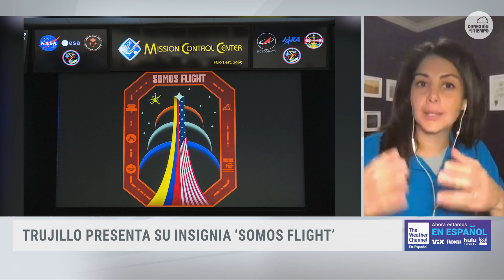Diana Trujillo: Somos Flight Parte ▶️1 | The Weather Channel en Español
"SOMOS FLIGHT" Es la frase que define a la ingeniera Diana Trujillo, quien se acaba de graduar como la directora de vuelo número 108 del Centro Espacial Johnson de la NASA.@nasa_es @NASA

Trujillo además, es la ganadora de la máxima condecoración de Colombia a sus ciudadanos, y comienza esta nueva etapa de responsabilidades con mucha emoción.

En The Weather Channel en Español tuvimos la oportunidad de conversar con ella y comenzó preguntándole sobre su lema Somos Flight.

Conexión con el Tiempo es el canal digital de The Weather Channel en Español ¿Quieres saber más sobre el tiempo? Tenemos toda la información de EE.UU., México y el Caribe en tu idioma.